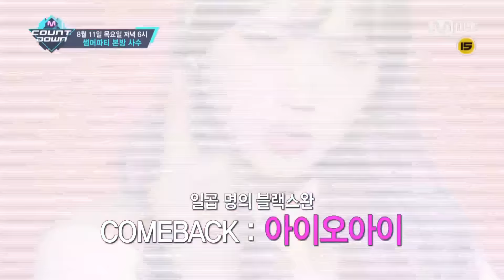「M COUNTDOWN」今週のラインナップは？2016年8月11日(木)放送！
[M COUNTDOWN]
最新のK-POPチャートを韓国から毎週生放送でお届け！

本放送：(木)午後6:00～7:45
再放送：[字幕なし](日)午後9:00～10:45 [字幕あり](火)午後3:00～4:45,(土)深夜3:00～4:45

♪「M COUNTDOWN」を生放送で見るなら♪

（デジタル衛星放送スカパー！、全国のケーブルテレビ、ブロードバンド放送でご覧頂けます）

(Mnet Koreaをリアルタイム配信！過去放送分のフル動画も公開中♪)